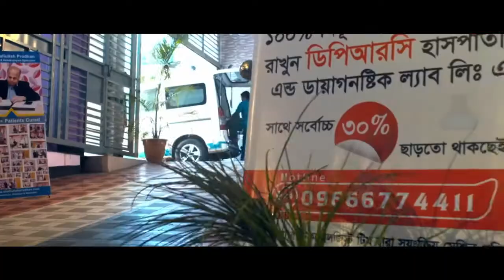বাংলাদেশের স্বাস্থ্য সেবার কতটুকু উন্নতি হয়েছে?